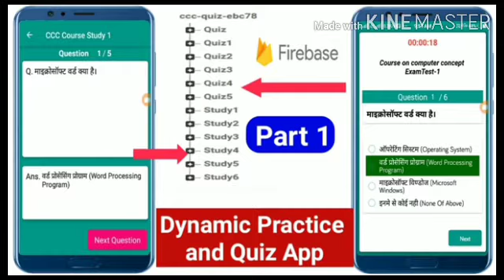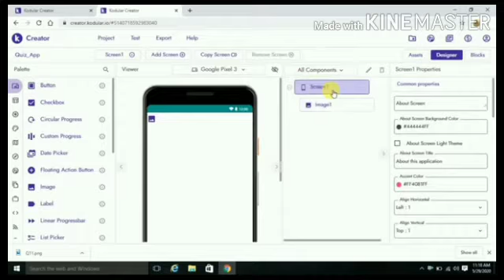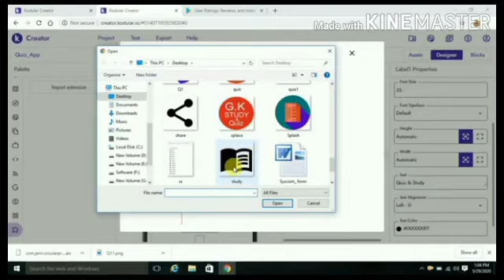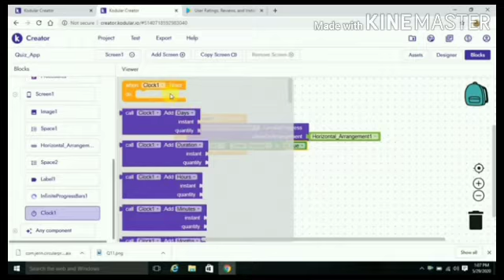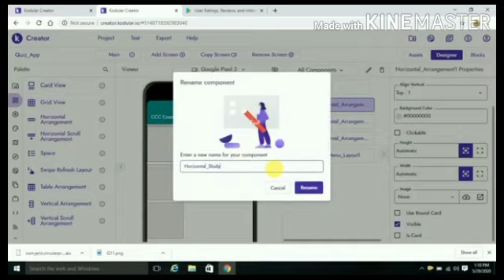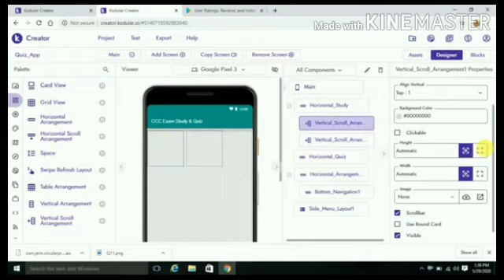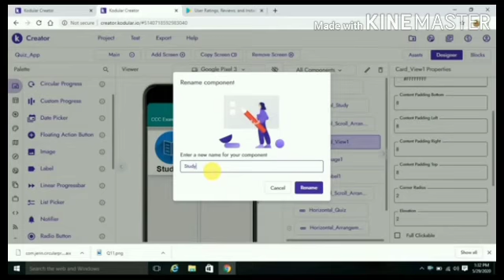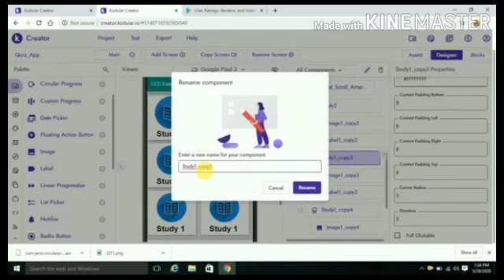how to create an app free (part:-1) Facts Sk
हेलो दोस्तों मै  साहिल कुमार  आपका अपने चैनल  "Exploring Facts Sk"में आपका स्वागत हूँ

हमारी कुछ विडियो playlist link  :--
How to create professional app in Kodular:-

How to create point wallet and redeem app in makeroid:-

Tally full courses with GST:-

AiA File :-उपलब्ध नही

APK File:-उपलब्ध नही

हमारी कुछ विडियो link :-
How to create a web browser in Makeriod?? Monetize app with admob 2018-

How to create No Internet connection pop up notifier in makeroid:-

How to create slide menu in makriod:-

How to create earn money app in Makeroid??share button and floating Button in makeroid:-

How to show interstitial ads in makeroid??:-